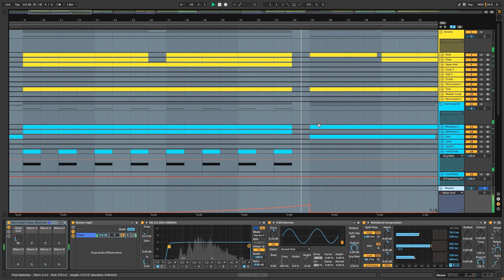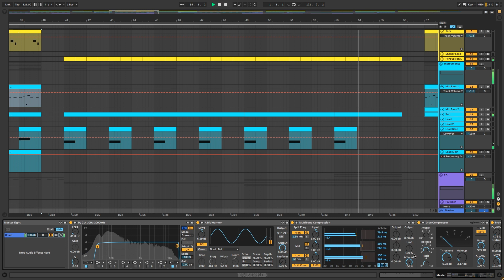Tech Bass House - Right now Ableton Template MIDI + Sylenth1 Presets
A Tech Bass House, Professional grade, Ableton Template, inspired by Fisher style, also Unknown7, Cloonee, Claude VonStroke, among other great producers, and their Music Production Techniques. This template song is focused on big drops, structure, build-ups, horns, Bass, automations, with much to learn about transitions, song structure and much more.

The Template was made for Ableton Live 10.1, using Lennar Digital´s Sylenth1 v3.062 (or higher) and Nicky Romero´s Kickstart Vst Plugin. Also making use of Ableton Live 10´s Stock FX and Stock Instruments as well. Tech Bass House Style samples for beginners are included, with a full arrangement Beat. Both fully Mixed and Mastered, ready for you to download and start playing it!

The Project includes Midi + Sylenth1 Presets folder for using with other DAW like Fl studio, Logic Pro and more!
⚙ Template Specifications ⚙
📌Software, DAW: Ableton Live 10.1 Suite or higher. (MIDI + Sylenth1 Presets Included compatible with other DAW).
📌VST Plugins: Lennar Digital´s Sylenth1 v3.062 (or higher)  and Nicky Romero´s Kickstart Vst Plugin Required.
📌Time Length: 5:40
📌Genre: Tech Bass House